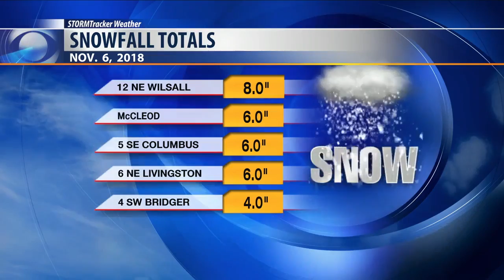Q2 5:30 p.m. Top Stories with Jay and Jeanelle, Tuesday 11-6-18